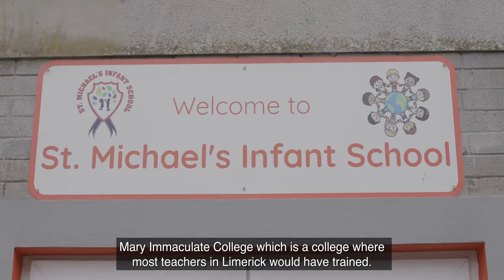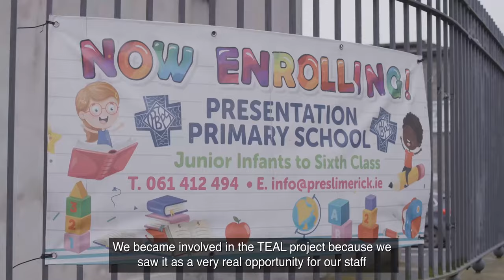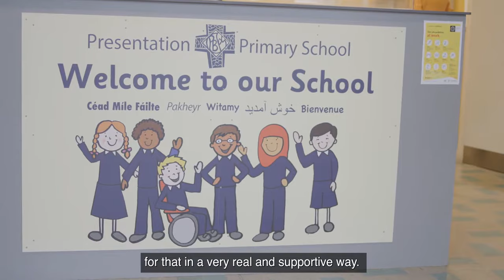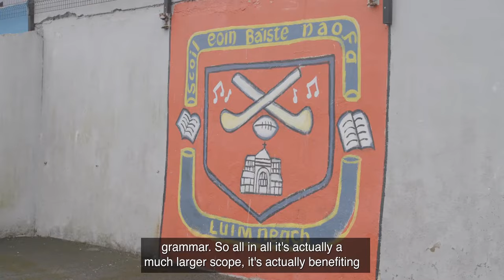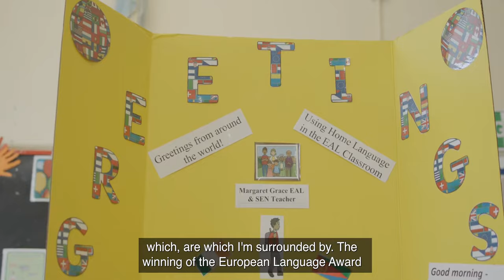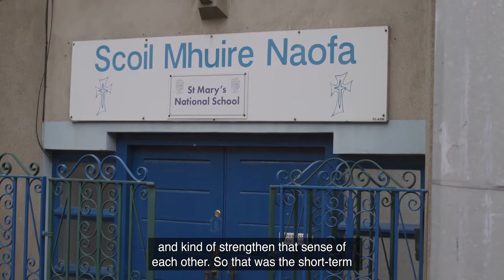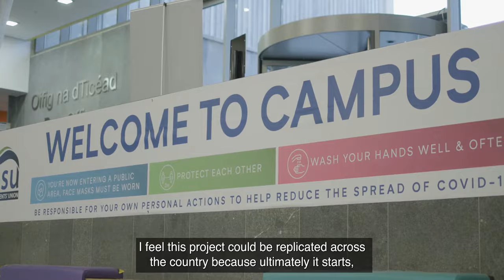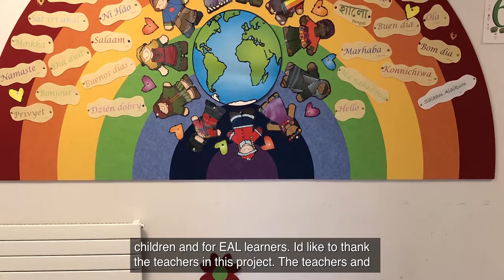The Teal Project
The Teal Project is a teacher development project run by Mary Immaculate College, Limerick. It aims to respond to the needs of children with English as an Additional Language needs in schools in Limerick city. In 2020 they were awarded a European Language Label Award by Léargas.